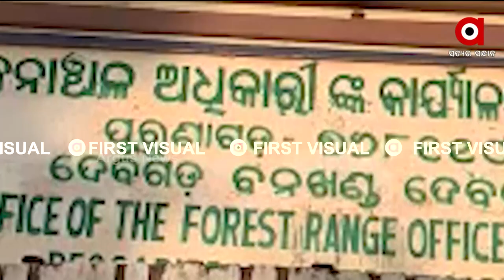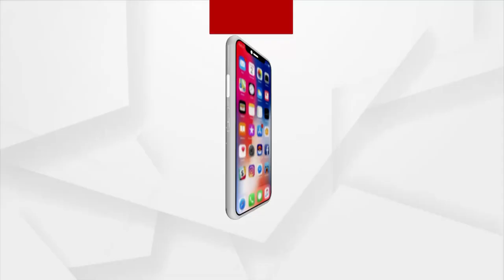ବାଘଛାଲ ତସ୍କରୀ ବେଳେ ଜଣେ ଗିରଫ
ବାଘଛାଲ ତସ୍କରୀ ବେଳେ ଜଣେ ଗିରଫ । ଦେବଗଡ ବରଘାଟ ଗାଁରେ ବାଘଛାଲ ବିକ୍ରି ବେଳେ ଧରାପଡିଲା ବ୍ୟବସାୟୀ । ବାଘଛାଲ ସହ, ହାତୀ ଦାନ୍ତ ଓ ବଜ୍ରକାପ୍ତା କାତି ଜବତ କଲା ଏସଟିଏଫ ।